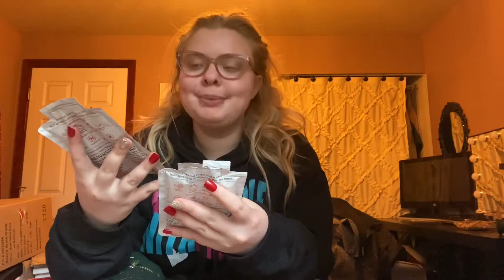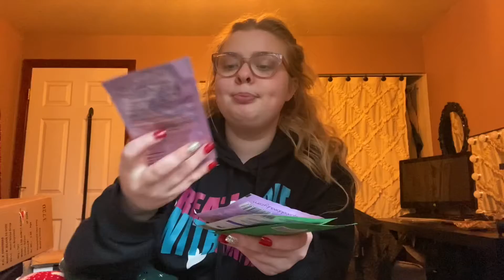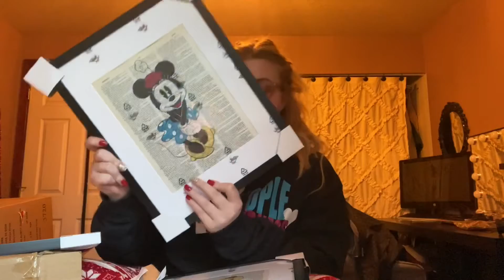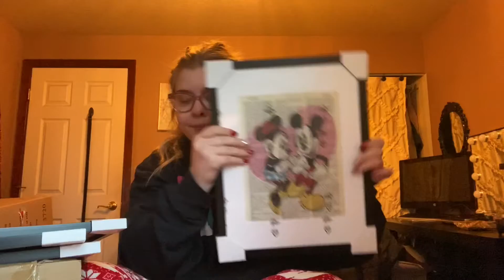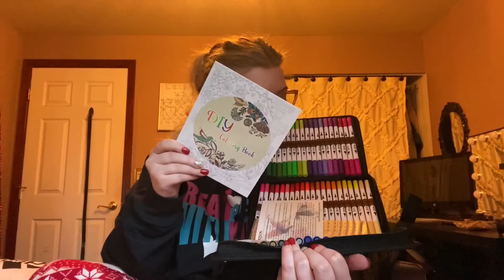What I got for Christmas 2020!